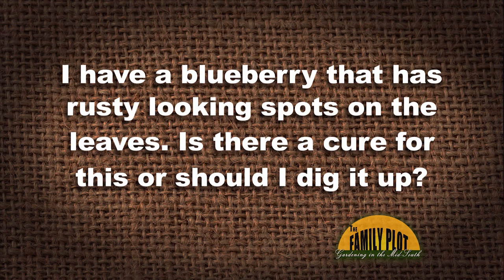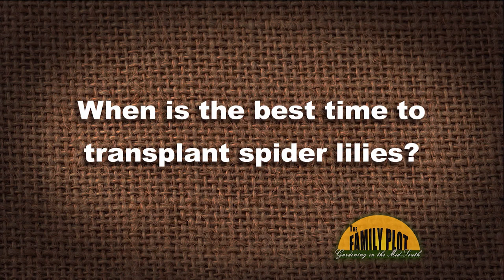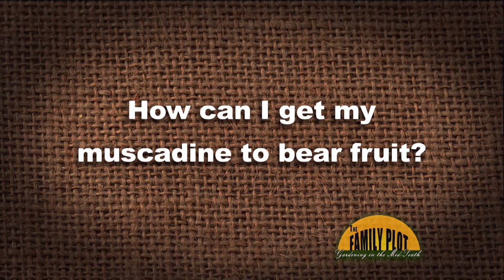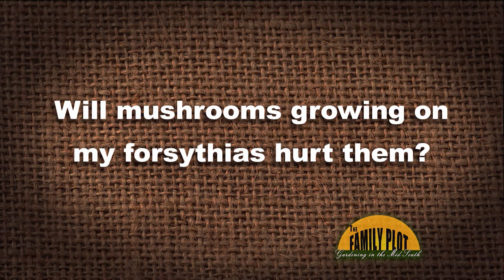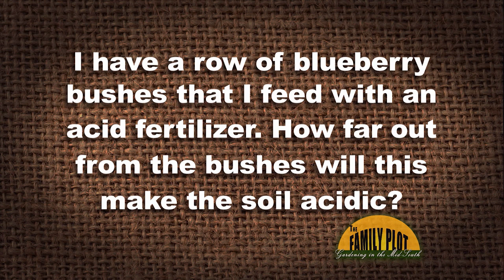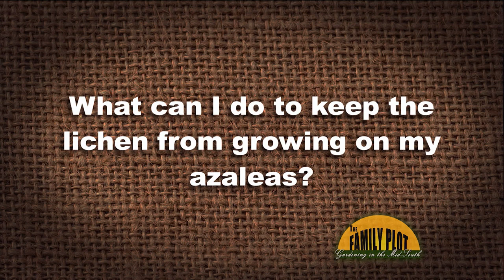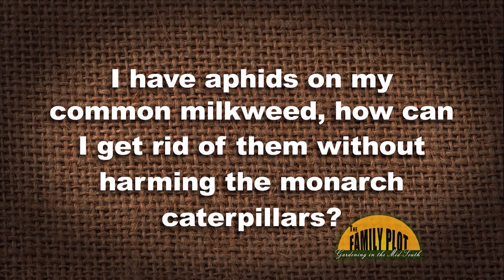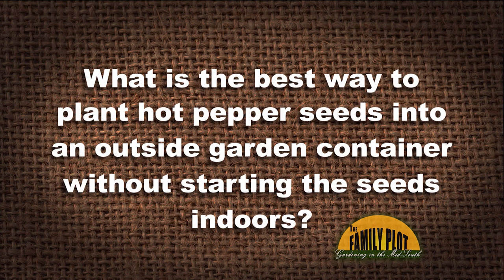The Family Plot - October 19, 2019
We've gotten lots of viewer questions recently, so we're going to spend the whole show answering them. Topics include voles, hydrangeas, transplanting lilies, blueberries and more!